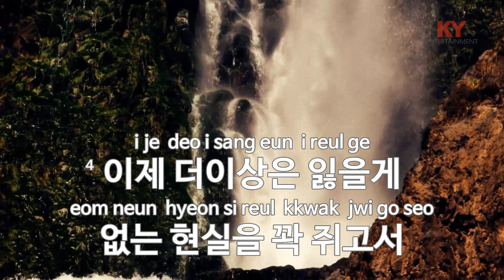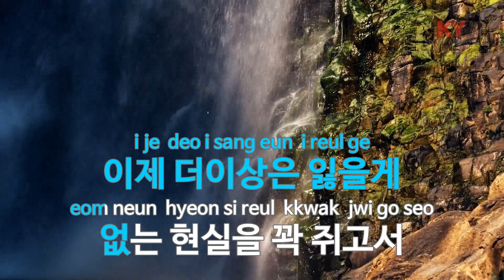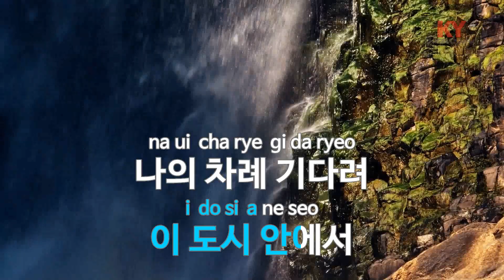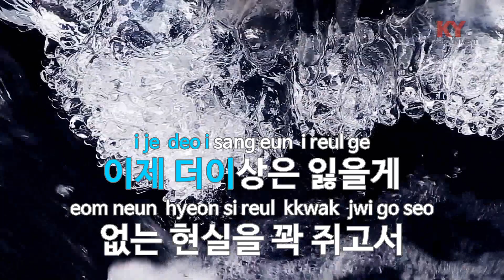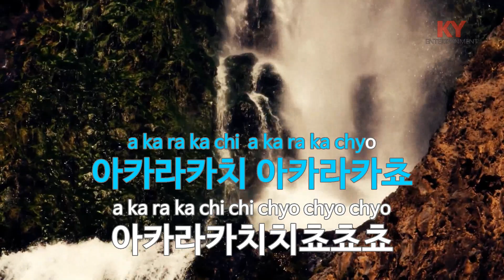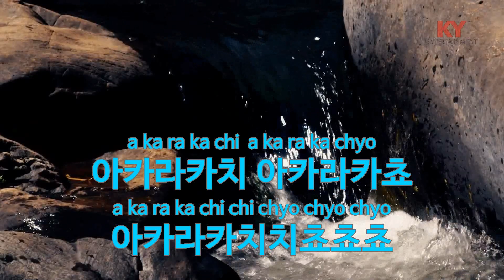아카라카치 - 이선희(Akarakachi - Lee Sun Hee) (KY.6475) / KY Karaoke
★ 곡 정보 ★
번호 : 6475
제목 : 아카라카치
가수 : 이선희
작사 : 이선희
작곡 : 이선희

Copyrightⓒkeumyoung